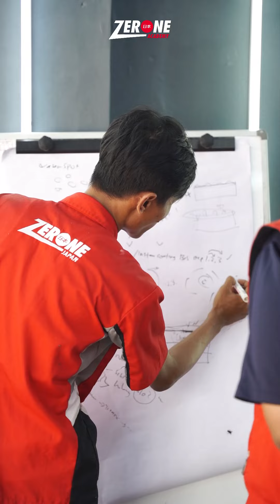ZERONE ACADEMY DAY 3